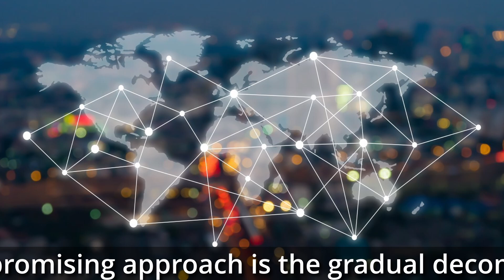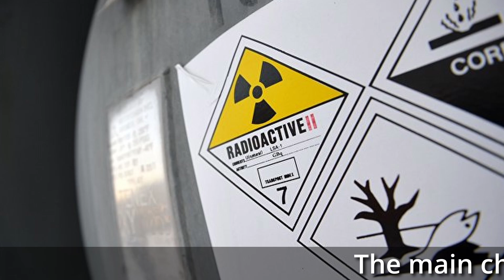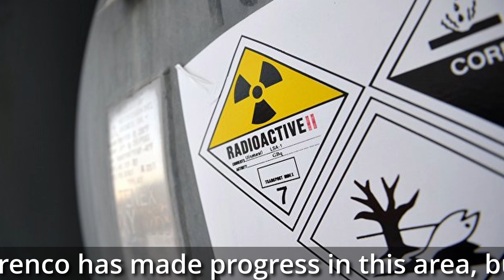Why Both USA Parties Agreed On Expansion Of Nuclear Energy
💡 Like what we do? Support our independent reporting on SCO & BRICS:
The US energy community anticipates a new breakthrough to secure the United States' status as the world's main energy resource base. Rhod Mackenzie looks at the plans to expand nuclear energy in the USA and are they feasible?

00:00 Introduction
01:15 US has ambitious plans for nuclear energy
03:45 Nuclear generation needed to power AI Data Centre
05:10 The construction of new SMR power units on the sites of existing nuclear power plants
07:10 US lacks the companies that can deliver these ambitions plan
09:40 US lacks nuclear fuel sources